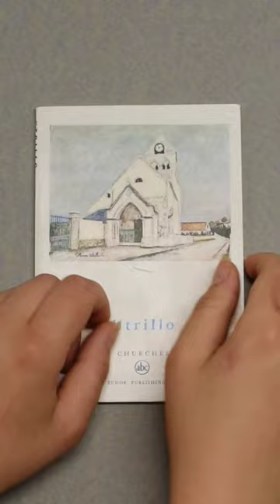Utrillo: Churches | TRAILER